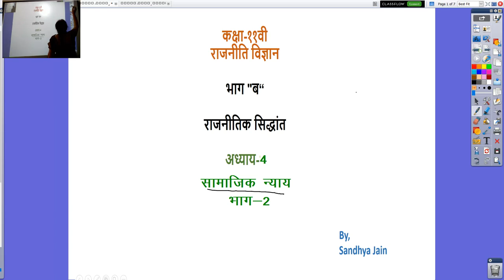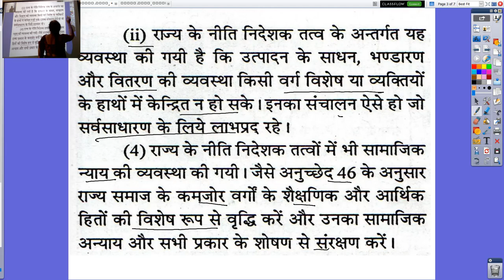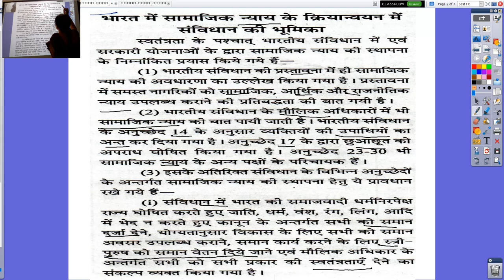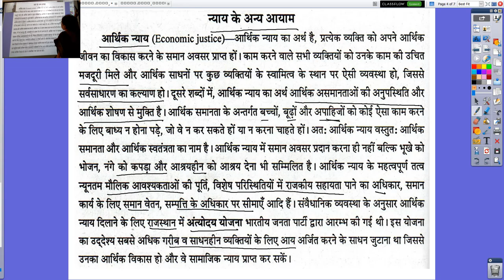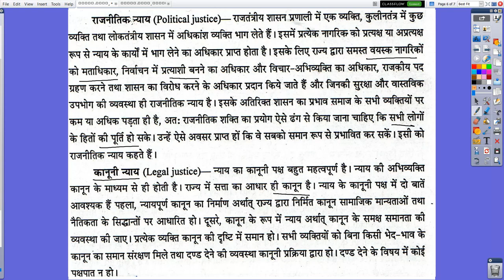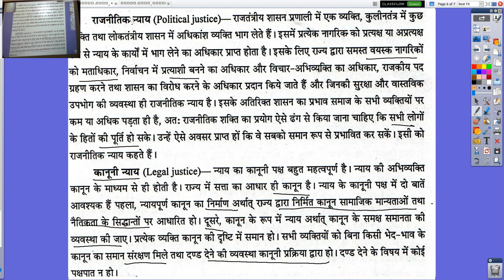कक्षा ११वी, राजनीति विज्ञान, भाग ब,राजनीतिक सिद्धांत, अध्याय 4 सामाजिक न्याय 2